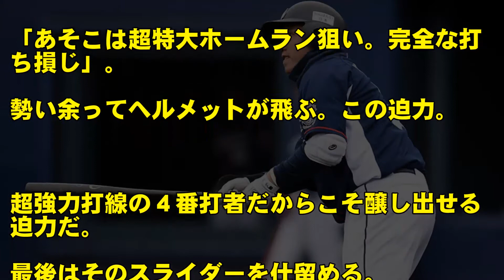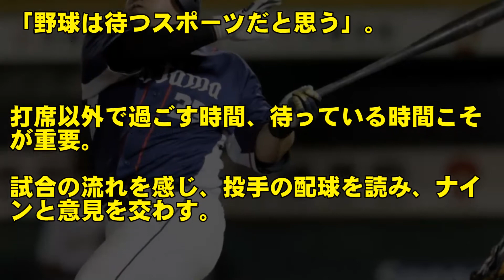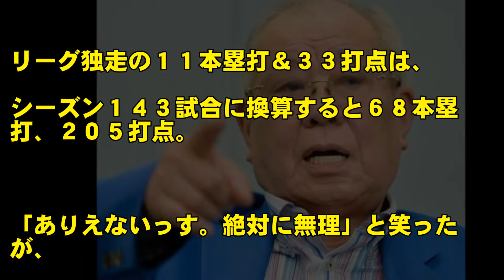プロ野球西武ライオンズ山川穂高がエグイ！３冠王＆日本記録２つを狙える、超ハイペースで打ちまくる！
野村克也氏が「常識外れ」と驚愕した、西武ライオンズの山川穂高選手が止まりません。西武は２９日の楽天戦で１６得点の大爆勝。山川選手は今のペースなら、３冠王と日本新記録を２つ取れる勢いです。